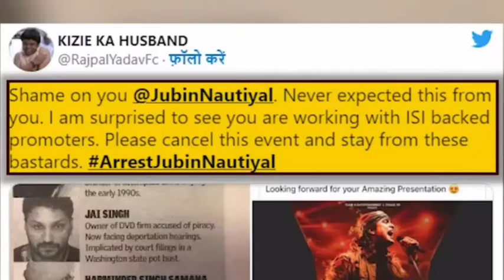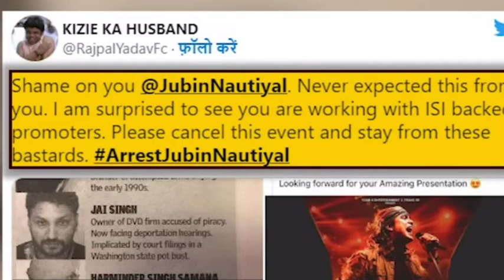Singer Jubin Nautiyal will be Arrested || Bollywood News